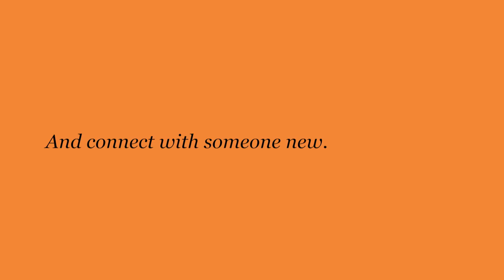Negronis and Nostalgia | Chemists in the Kitchen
Spring is almost here, which means it's just about Negroni season! In this episode of Chemists in the Kitchen, Raychelle, Matt, and Daniele talk Negroni nostalgia and how our taste buds have evolved to keep us alive (and tasting delicious cocktails).

Share your favorite cocktail recipes in the comments below. Use the hashtags sharescience and chemistsinthekitchen to share your recipe with others. Find someone else’s, give it a try, and let them know!

About the Chemists:
Raychelle Burks is an associate professor of chemistry at American University. As a forensic researcher and analytical chemist, Dr. Burks and her research team work to develop detection methods for a wide variety of compounds.

Matt Hartings is an associate professor of chemistry at American University where he develops new uses for metals in biological systems.

Daniele Ramella is a teaching/instructional assistant professor at Temple University where he studies chemical education. Daniele's research currently focuses on active, cooperative, and collaborative learning, and peer teaching as means to build a community of learners.